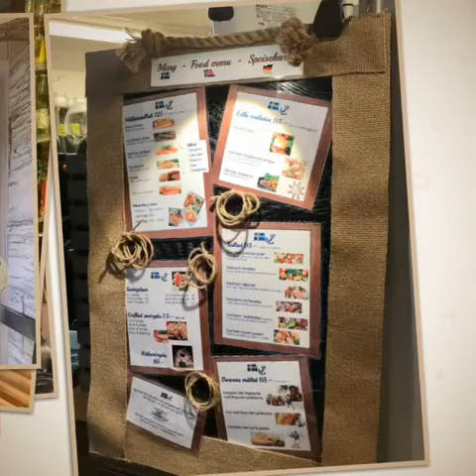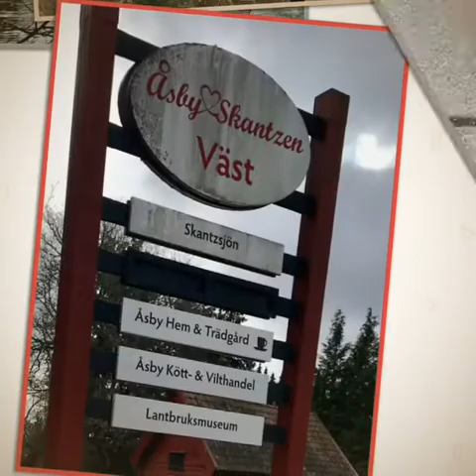Kanal caféet, Skantzen & Åsby hem & trädgård i Hallstahammar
Njutit av härlig promenad, vackra blommor och fantastisk god mat.